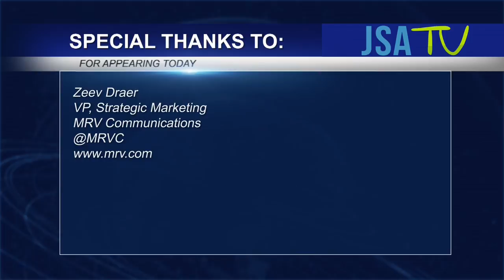MRV Communications - Empowering the Optical Edge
MRV empowers the optical edge.
We develop packet and optical solutions
orchestrated with powerful software to make networks smarter.